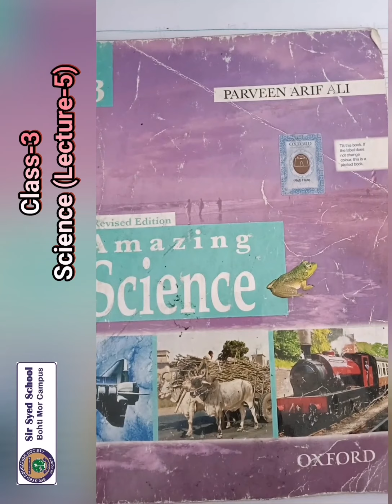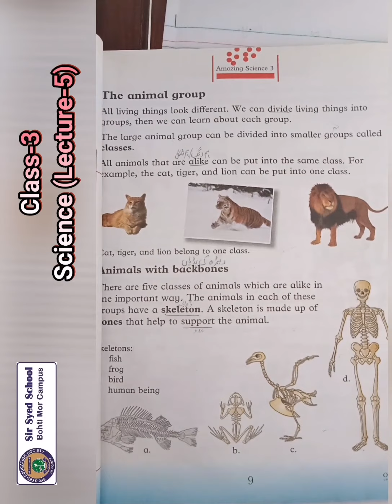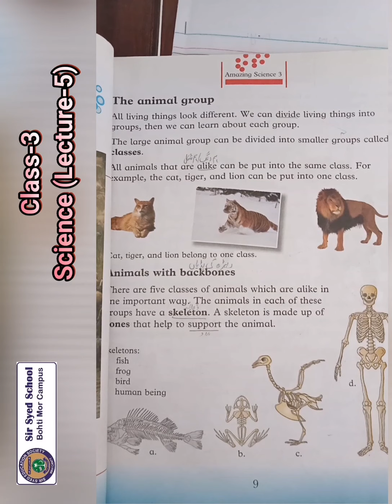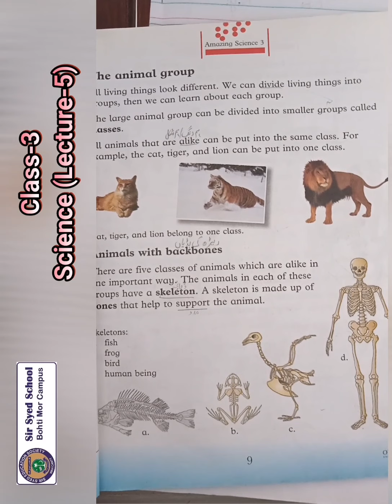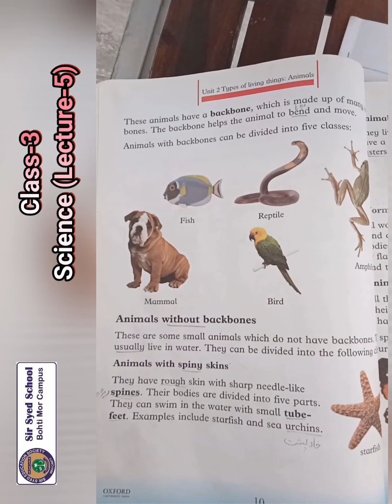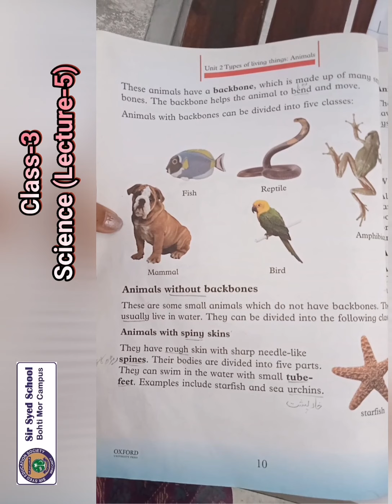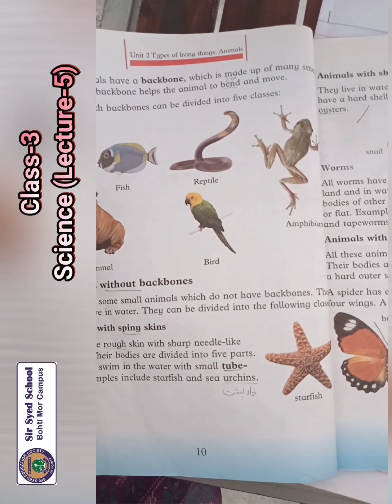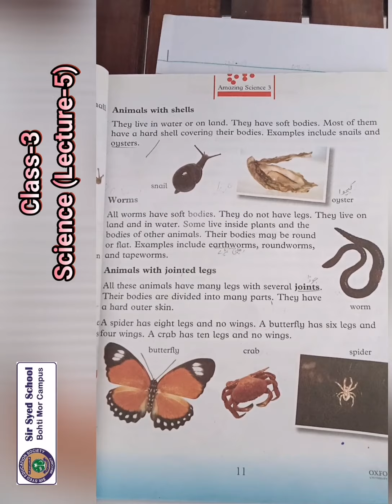CLASS 3 SCIENCE LEC 5 SESSION 2021 22